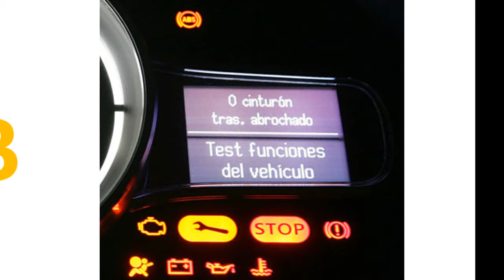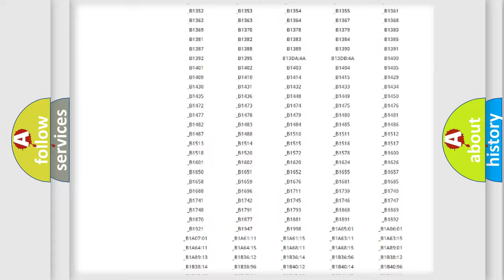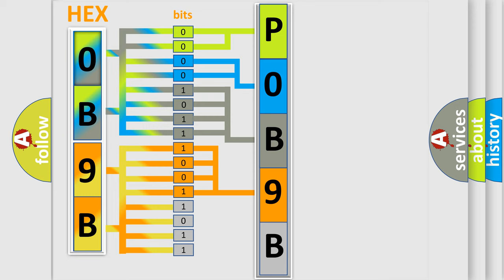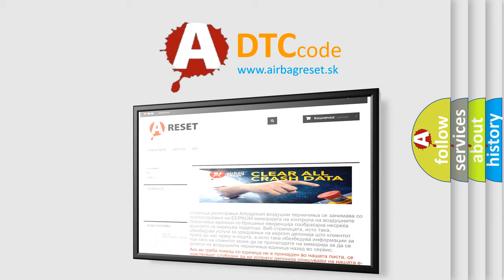DTC Saturn P0B9B Short Explanation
Contents:
0:21 Basic DTC analysis according to OBD2 protocol standard.
1:48 Insight into programming
2:58 A diagnostically understandable description of the Diagnostic Trouble Code
3:05 Basic error definition

Make:
Saturn
Code:
P0B9B
Definition:
Skid Control ECU Malfunction
Description:
Malfunction in the skid control ECU
Cause: